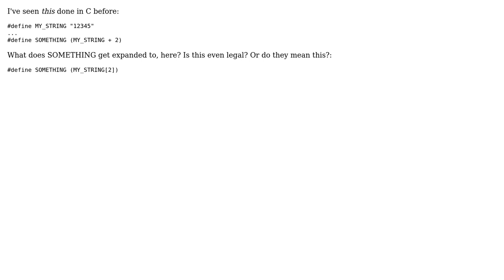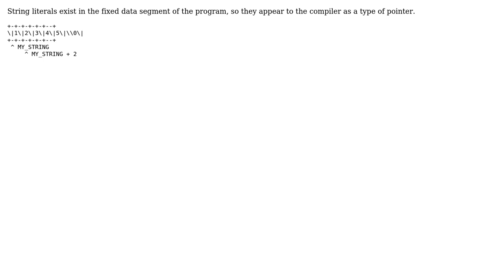What does "12345" + 2 do in C? (2 Solutions!!)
What does "12345" + 2 do in C?

With thanks & praise to God, and with thanks to the many people who have made this project possible! | Content (except music & images) licensed under CC BY-SA | Music | Images & others | With thanks to user John Kugelman user Joe user Ignacio Vazquez-Abrams and the Stack Exchange Network Trademarks are property of their respective owners. You are responsible for your own actions.